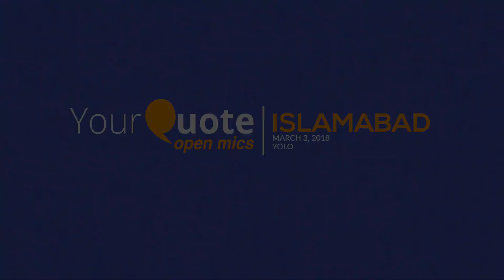'Ho Nahi Sakti' by Muhammad Suhaib | Urdu Poetry | YQ - Islamabad (Open Mic 1)